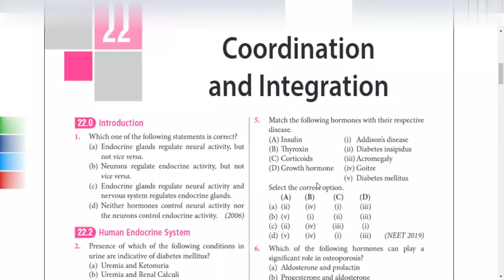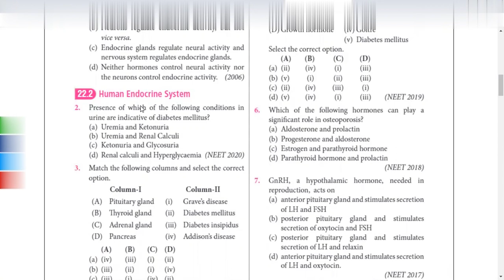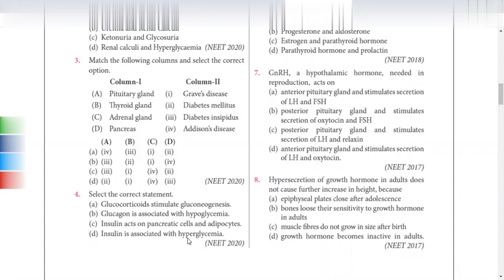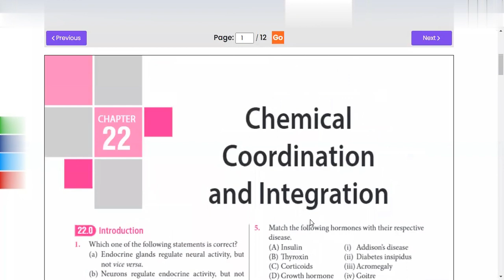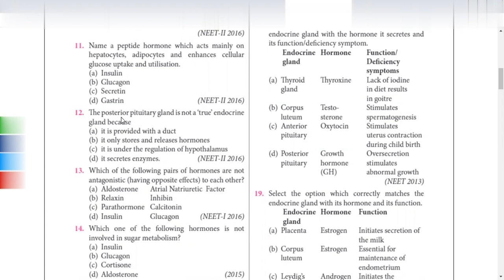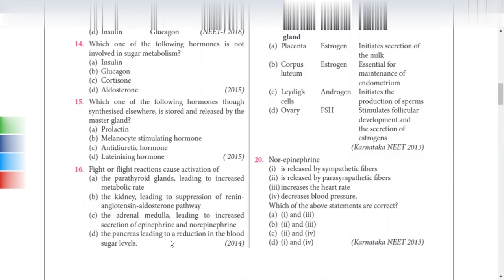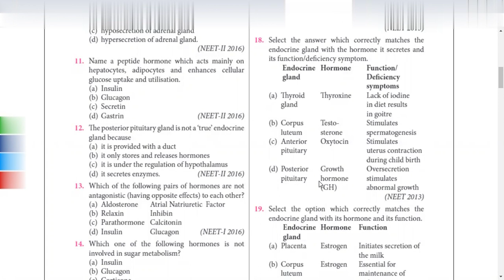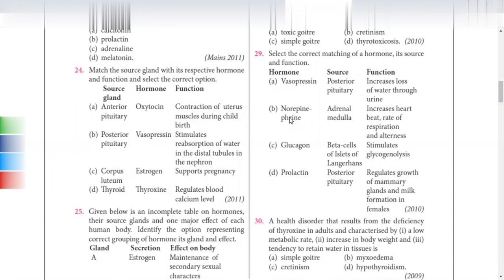Crash course NEET questions Chemical control and coordination